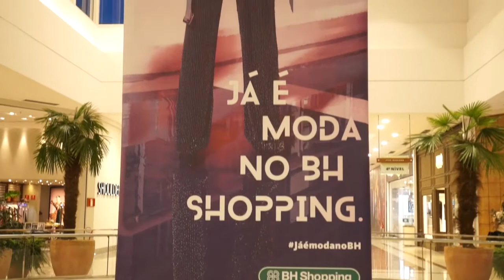BH Shopping Outono/Inverno 2018 - Paulo Navarro